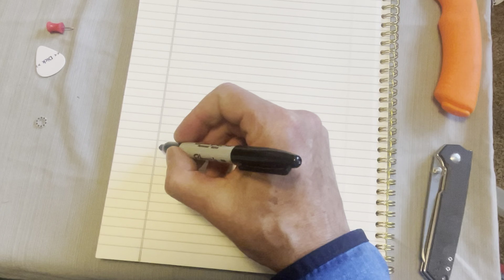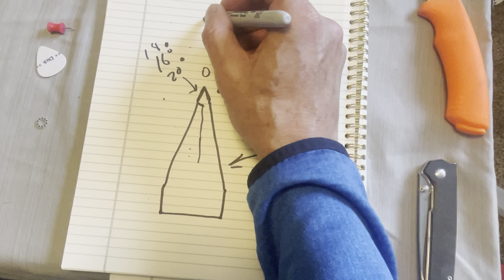Sharpening Video Episode 1 What is sharp?